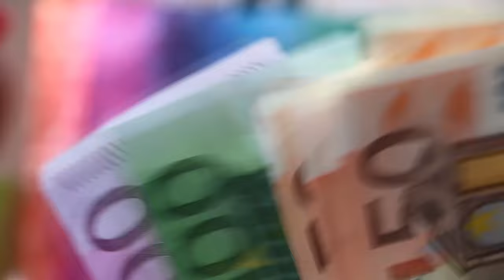A Lei Do Livre Arbítrio